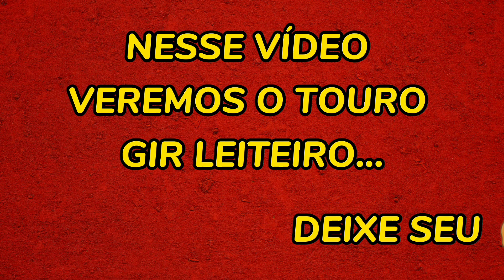🌎Utum de Brasília ✅ gir leiteiro provado 🅰️ melhor usar no girolando.